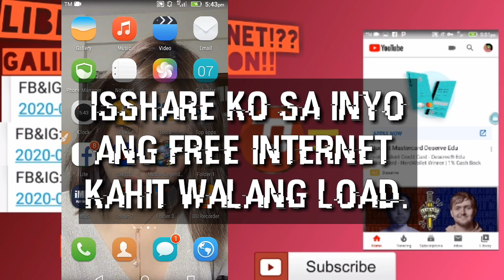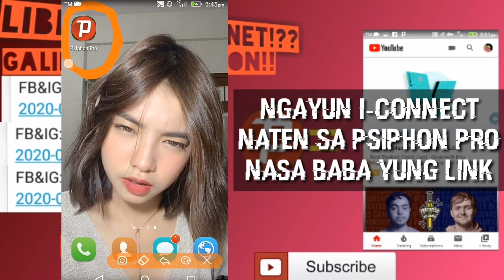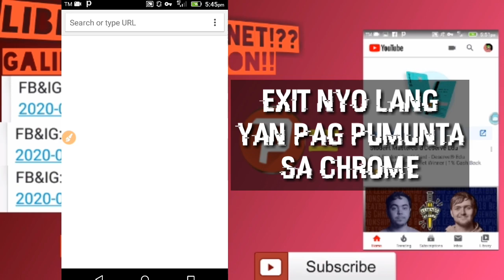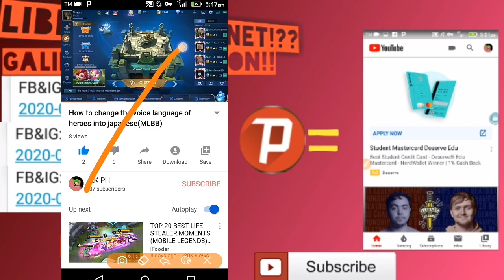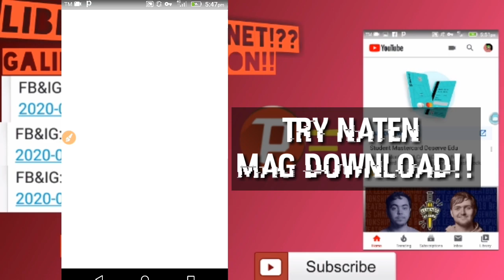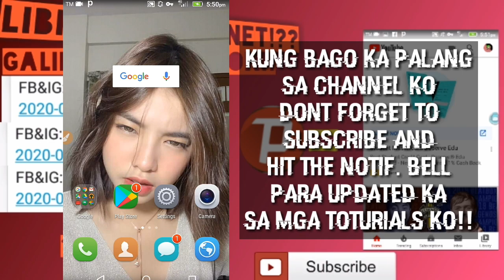HOW TO GET FREE INTERNET WITHOUT LOAD!(psiphonpro)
Yo guys bagong toturial na naman ngayun araaaw!!

YOUTUBE PARTNERS

how to get free internet by airtel thanks app,
how to get free internet bundle,
how to get free internet by using vpn,
how to get free internet by satellite,
how to get free internet balance in airtel,
how to get free internet by vpn,
how to get free internet by downloading airtel app,
how to get free internet bundle on mtn ghana,
how to get free internet bsnl,
how to get free internet by scratching sim card,
how to get free internet connection on any sim card,
how to get free internet code,
how to get free internet at home without paying,
how to get free internet on android without service,
how to get free internet on android,
how to get free internet on pc,
how to get free internet on ipad without wifi,
how to get free internet on android without wifi,
how to get free internet data,
how to get free internet data on android,